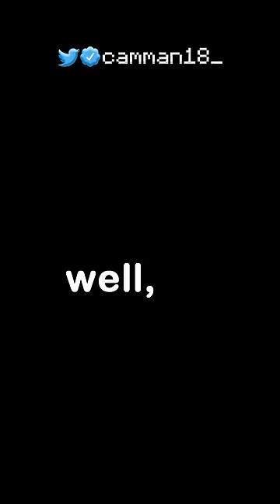you can beat minecraft in adventure mode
Today camman18 plays not Minecraft, But Water Rises or Minecraft, But Lava Rises, or any other Minecraft but challenge like that, but Minecraft short from camman18! It was HILARIOUS. camman18​ ​ tiktok​ ​ Minecraft​